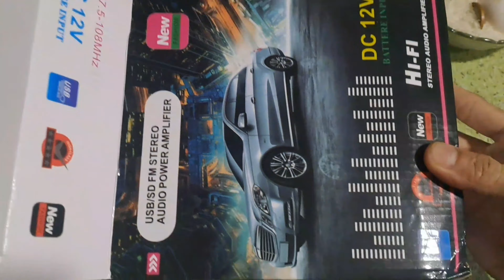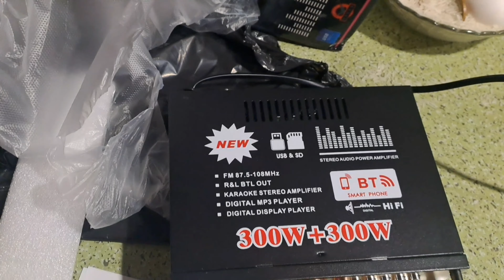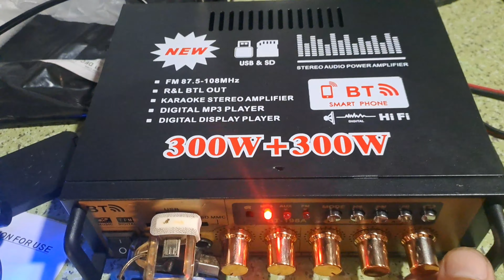AMPLIFIER SULIT NGA BA SA D12 NA SPEAKER?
This all video is contain gaming, entertainment and etc. Hope you always enjoy watching all my videos. I Love You Guys🥰👍